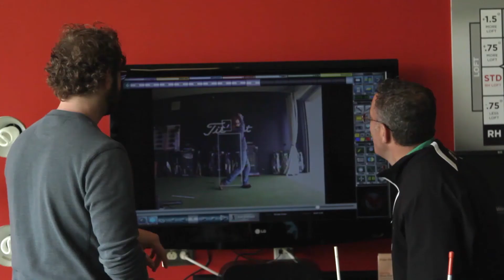EpicIowaRoadTrip - Riverside Casino & Golf Resort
Scott Siepker experiences (and plans to live at) the Vegas-inspired casino where he fell in love with the newly redesigned championship golf course by Rees Jones.